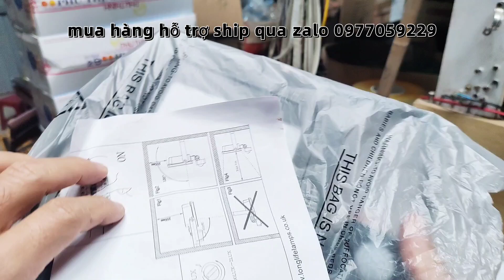Đèn pha tự động sáng. Hướng dẫn dùng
Hướng dẫn cài đặt đèn cảm biến chuyển động 50w